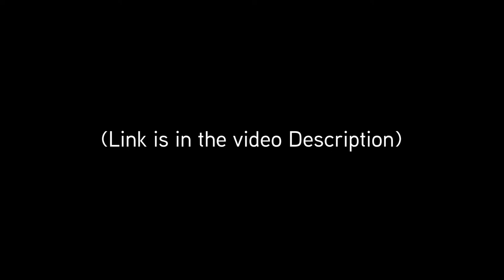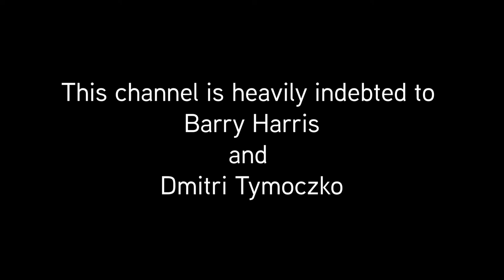Episode 0.4: The Charm of Impossibilities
Hello! This the first of a set of introductory "primer" videos. Rather than being detailed discussions of a particular technique, with accompanying pdfs, these are meant to provide a general overview, and are an informal attempt at talking about chromaticism, sharing some of the underlying principles.

In this video, we look at a beautiful piece of music by Olivier Messiaen, which I arranged and recorded fromm the original piano a number of years ago. Taking up from where we left off in 0.3, Messiaen pays homage to Wagner by exploring a similar tonal space. An important difference is that he treats the "passing" dom7b5 harmony from Tristan as a stable harmony, making this piece perfect for exploring Barry's Dom7b5 diminished scale

Here is the album on Bandcamp, in case you would like to purchase it:

There is an interesting bit of common ground between what Barry Harris teaches and the concepts shared in Dmitri Tymoczko's "Geometry of Music". In these primer videos, I briefly gloss over some of this, and I'll return to it in later episodes. Tymoczko's geometries give us insight into why Barry's methods work so well, by helping us to visualize chromatic pitch space!

The Labyrinth of Limitations app, for exploring all of these concepts in a fun, educational, and inspiring way, can be found here: